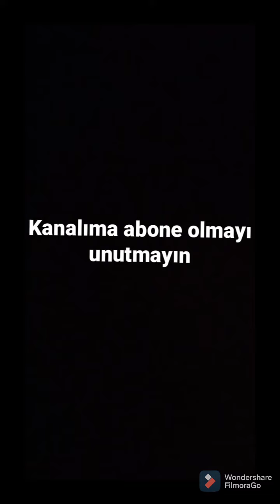Gazlı Bezin Tarihçesi